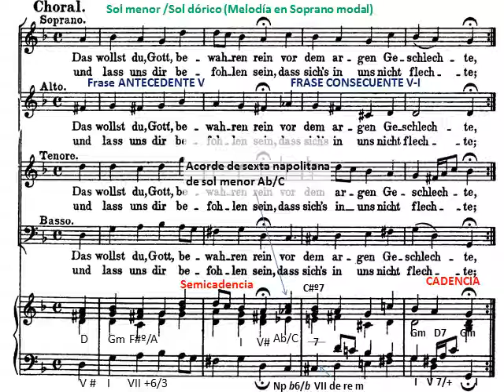J. S. Bach Cantata BWV 2 Coral: Análisis de las cadencias